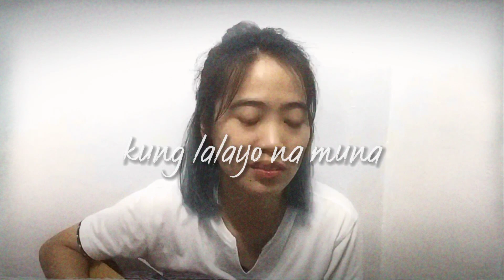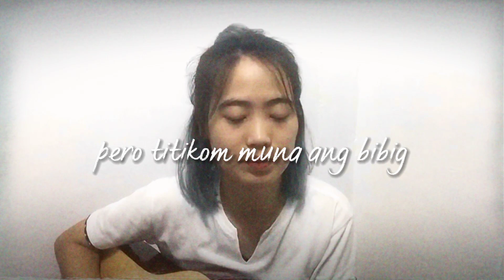Ang Iwasan - Moira Dela Torre (sheynan cover)